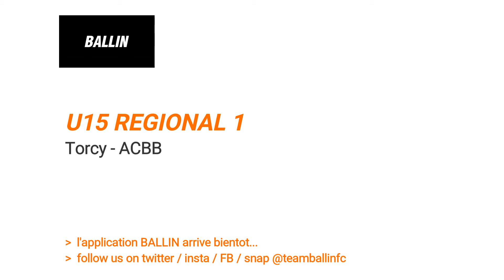2018 01 27 U15 REGIONAL 1 TORCY vs ACBB